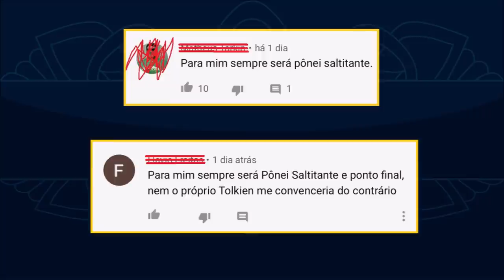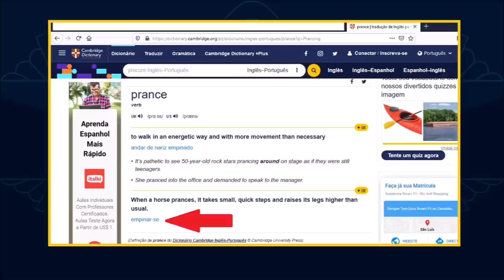O Pônei Empinado | TT 445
O Pônei Empinado, a famosa estalagem de Bree (Bri). As principais características do local, acontecimentos importantes e seu dono Cevado Carrapicho. A Estalagem Abandonada.

APRESENTAÇÃO

Sérgio Ramos.

CONFIRA TAMBÉM!

*TRILHA SONORA*

Trilha sonora do vídeo:
Músicas:
Dreamer
Fiddles McGinty
Hidden Past
Village Consort

IMAGENS E ARTISTAS:

J.R.R. Tolkien, Alan_Lee, Darek_Zabrocki, Francesco_Amadio, harhon, Abe Papakhian, Matěj_Čadil, soys, Peter_Xavier_Price, Ted Nasmith.

TAGS E HASHTAGS:

Pônei Empinado, Bree, Cevado Carrapicho, Bri, Barliman Butterbur